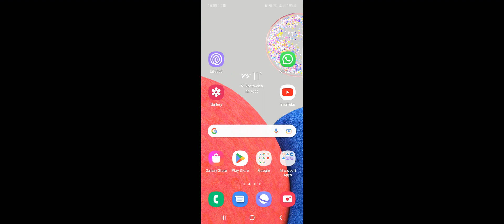7 Goal Thriller in France vs Spain Finale - A Small World Cup